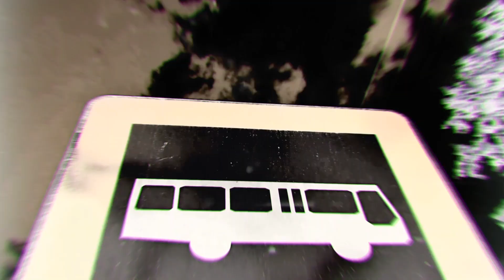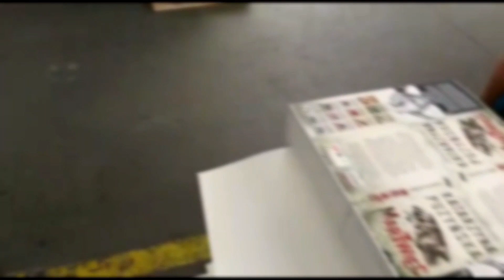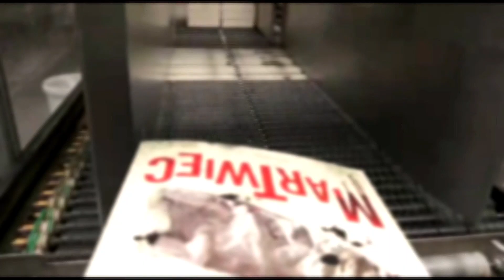Tajemnice Martwca, Dominika Gwit, Leszek Lichota oraz moi przyjaciele, Darek i Ania, vlog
Niedawno miał swoją premierę "Martwiec" - trzynasta część mojej kryminalnej sagi o Lipowie! Z tej okazji zapraszam Was na odcinek NieCodziennika poświęcony w całości właśnie tej książce :) Powędrujemy śladami miejsc z książki, zobaczycie, jak książka była drukowana. No i będą, rzecz jasna, goście :) Moi przyjaciele, Darek i Ania, a także Dominika Gwit oraz Leszek Lichota! Zapraszamy! PS No i co z tym wszystkim ma wspólnego wąs Darka? ;) ;)